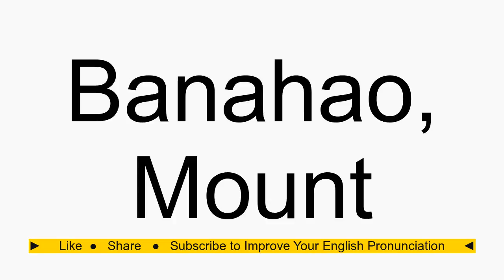How to pronounce Banahao, Mount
Banahao, Mount American English pronunciation. How to pronounce Banahao, Mount correctly. How to say Banahao, Mount in proper American English.